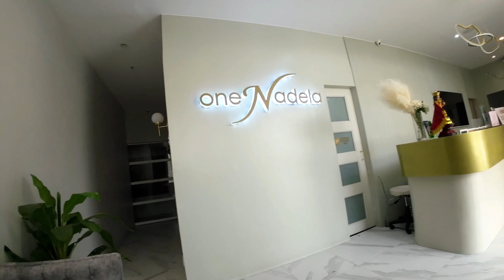Surgery Day | My Rhinoplasty Journey | One Nadela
Again thank you all for your love & support to me up until this day.

This is a new chapter of my life & I am taking you with me! 🩷

This is my new series here in YT, My Nose Job Journey